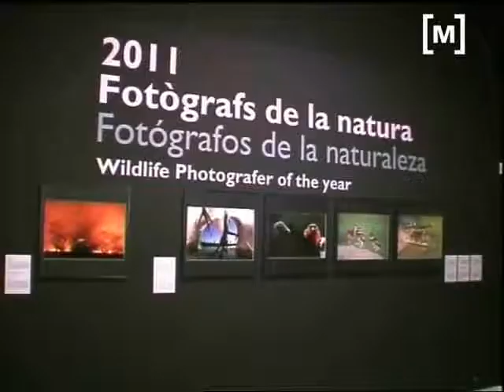Fotografies Natura 2011